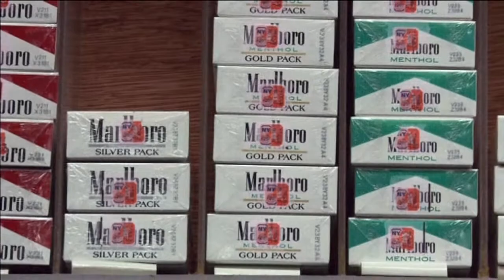USA NYC SMOKING BAN